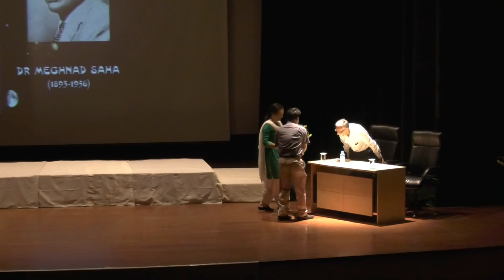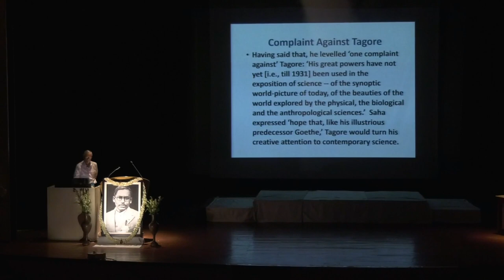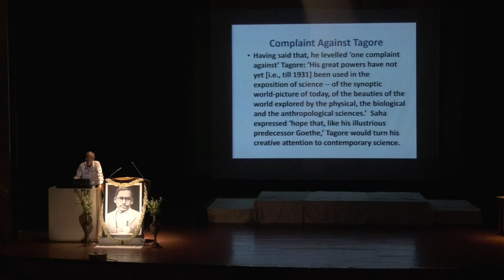Meghnad Saha's Weltanchauung,Worship of the inner spirit of Nature by Shri Ashish Lahiri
Shri Ashish Lahiri a rationalist writer, translator, lexicographer and an independent researcher in History of Science, specializing in science-culture interface. He writes both in English and in Bengali,delivered this lecture on the occasion of Meghnad Saha's 125th Birth centenary on October 6,2018 at Saha Institute of Nuclear Physics,Kolkata.